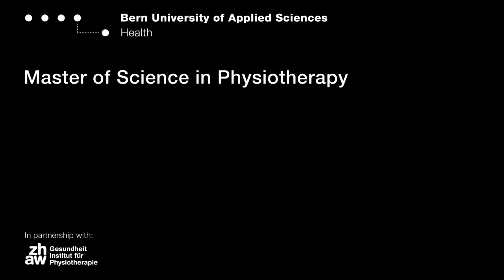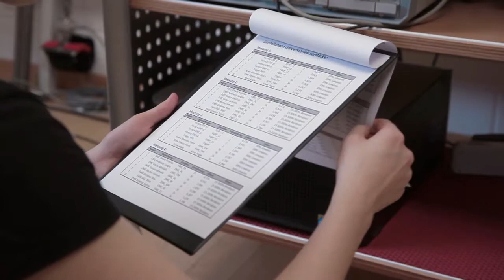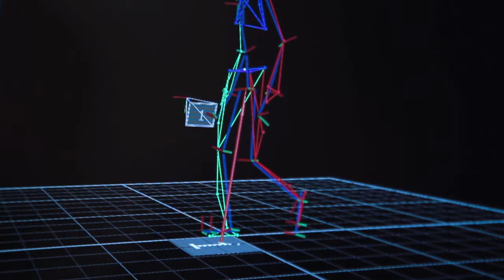Master of Science in Physiotherapy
Interested ? Then watch the following film on the Master of Science in Physiotherapy.